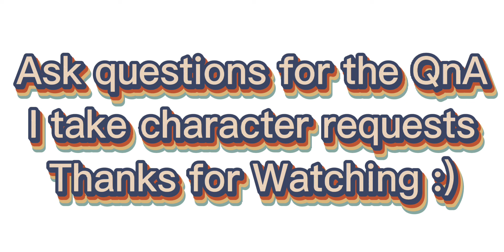How I Make My Laughability Design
My discord server:

Credit me 💕